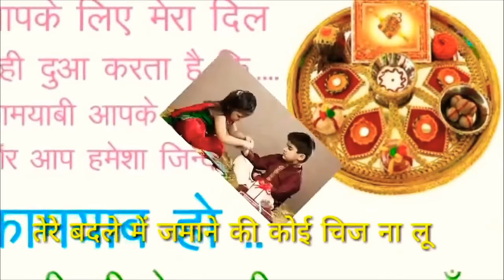Happy Raksha Bandhan mere bhaiya mere chanda Whatsup status Wishes | Greetings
hello everyone

Latest and Best Rakhi design 2018 from Amazon

*Latest* Happy Raksha bandhan 2018,IMAGES | Whatsup Video | Wishes | Greetings

Buy Rakhi below 200 :

Raksha Bandhan special gift for sister :

Raksha Bandhan special gift for brother low price :

XXXXX
GEETA

image taken from amazon

Happy Raksha Bandhan Whatsup status song Mere Bhaiya Mere Chanda
Wishes | Greetings